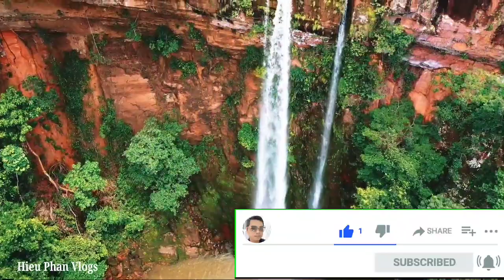🔴Trời Ạ"TABBVT"bà Phương Hằng hôm nay tiếp tục"QUẬY"Thiền Am nói gì?|HPVL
5 chú tiểu thiền am bên bờ vũ trụ"tịnh thất bồng lai"trời ạ bà Nguyễn Phương Hằng hôm nay tiếp tục quậy,thiền am nói gì?|HPVL
- Hieu Phan Vlogs đóng vai trò là trung gian xây dựng nội dung không nhằm đã kích một ai,không bôi nhọ bất cứ cá nhân hay tổ chức nào.
-Hieu Phan Vlogs không chịu trách nhiệm cho các nhận xét có liên quan nói trên và nguyên tắc cộng đồng của quý khán giả khi không hài lòng về nội dung đó.
☆ Hiếu Phan Vlogs xin chân thành cám ơn quý vị và các bạn đã ủng hộ và xem video.Quý vị đừng quên nhấn🛎Đăng ký kênh,like,share để cho kênh ngày càng phát triển và tiện theo dõi video mới nhất nhé!
©️ Bản quyền thuộc về Hieu Phan Vlogs
©️ Copyright by Hieuphanvlogs 👉 Do not Reup"